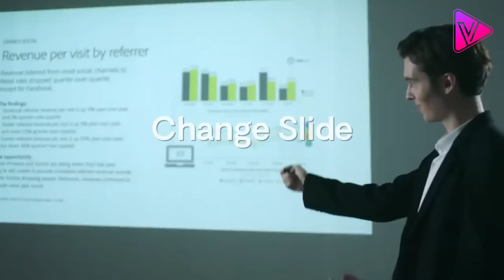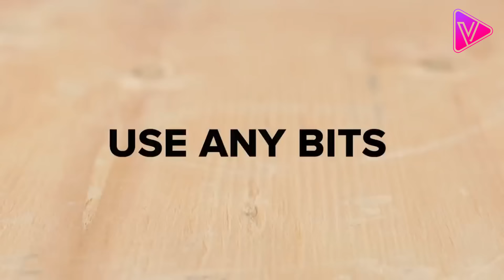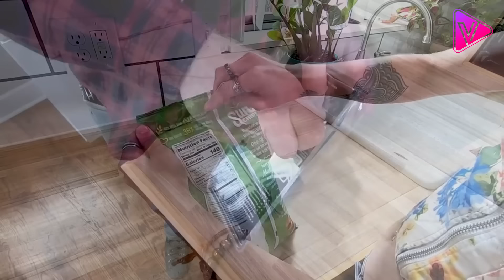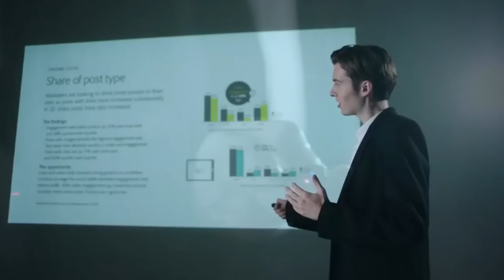10 أدوات مذهلة صغيرة الحجم , يمكنك شراؤها من الإنترنت .. !!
10 أدوات مذهلة صغيرة الحجم , يمكنك شراؤها من الإنترنت .. !!

روابط شراء المنتجات من الانترنت

Zanco tiny t1

Colt Cloverleaf 1871 mini

Otters Mini Bowling

Tool Ring

LuDBeat

FunKey S

Polaroid Go

Pocketbottle

Everyday Blade

6 Bit Driver Set

ZeroMouse